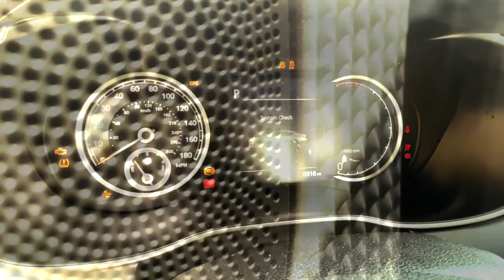2022 GENESIS G70 Luxury Sedan - Fireball Tim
2022 GENESIS G70 Luxury Sedan - Fireball Tim

2022 GENESIS G70 Luxury Sedan - Fireball Tim

Does the 2022 GENESIS G70 match up to other Luxury Sedans? Watch!